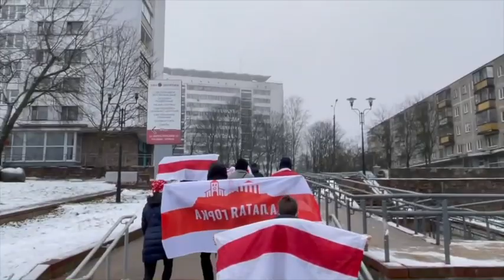Демонстранты в районе Золотой Горки в Минске - 03.01.2021